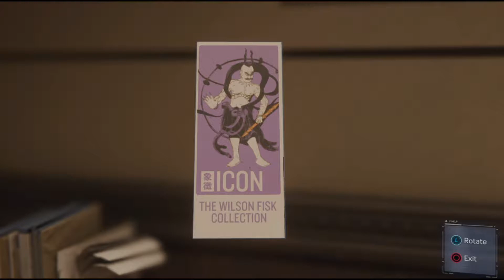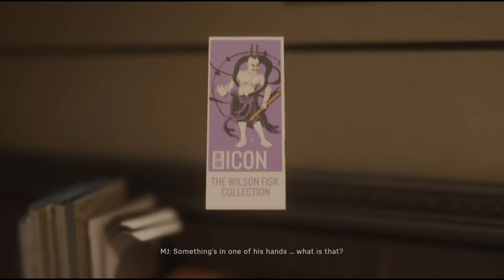MARVEL'S SPIDER-MAN Walkthrough Gameplay Part 6 - Stan Lee (PS4)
NEW PS4 Marvels Spider-Man Gameplay Walkthrough Part 6 for PS4 Pro includes a Review, Intro and Campaign. My 2018 Marvel's Spider-Man Gameplay Walkthrough will feature the Full Game Story Campaign and Side Missions.